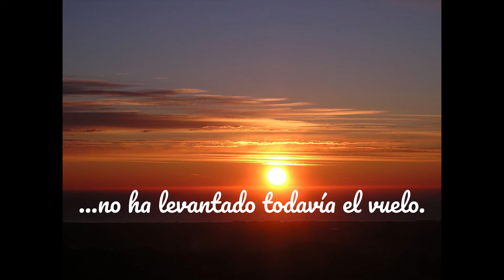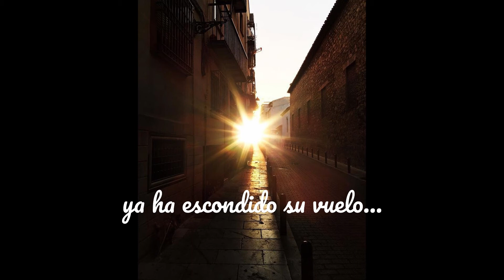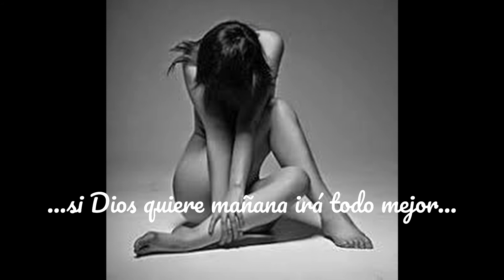Mare Lola.Joan Manuel Serrat.Cover.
Video sobre la canción Mare Lola de Joan Manuel Serrat.